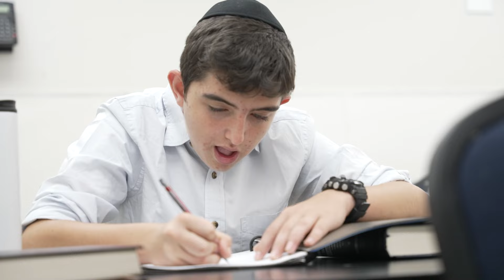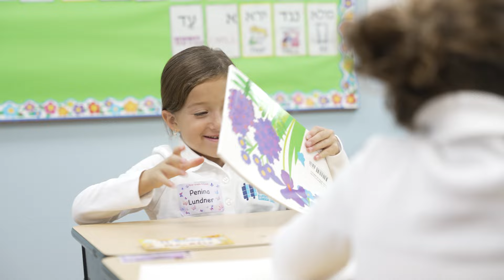YTCTE First Day of Yeshiva 2023-2024